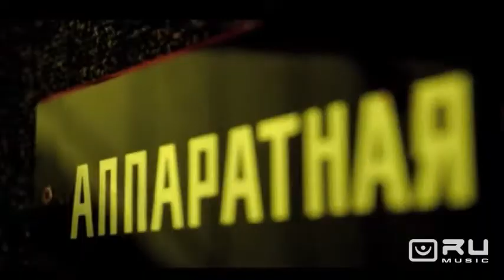Травневі релізи (сюжет RU Music)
Слава і Бі-2 випускають нові альбоми